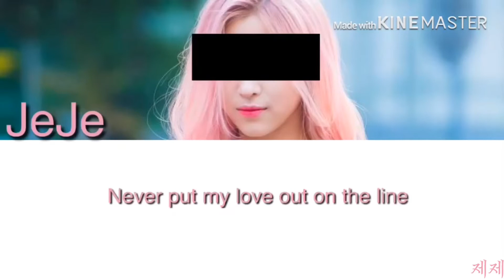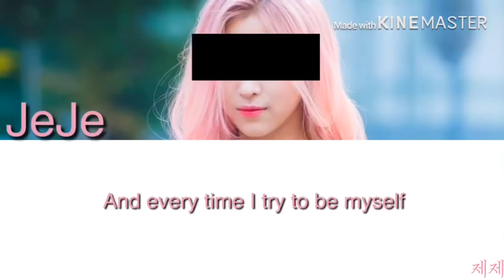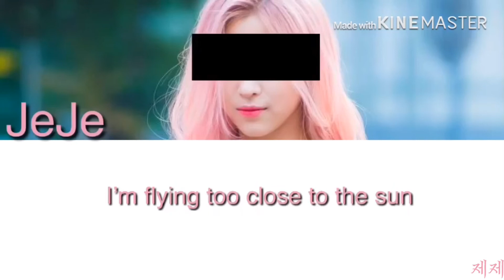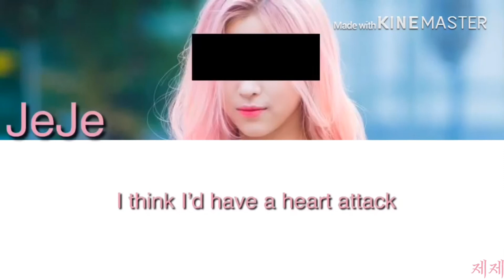Heart Attack||JeJe||Demi Lovato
Not by me